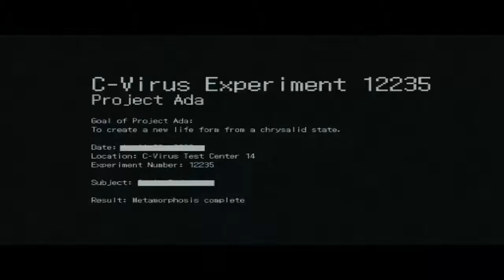RESIDENT EVIL - EP. 3 ( THIS STORY IS PULLING ME IN)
I THINK THIS MIGHT BE THE GAME FOR NOW ENJOY GUYS!